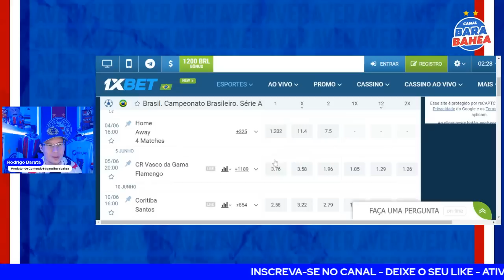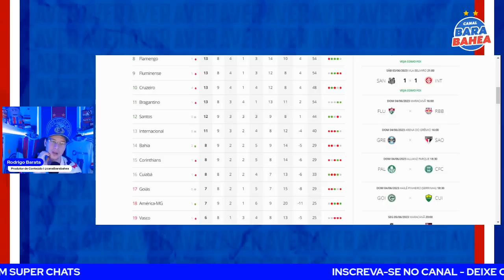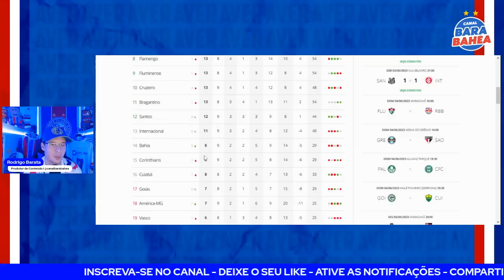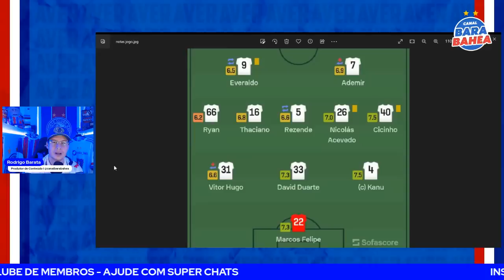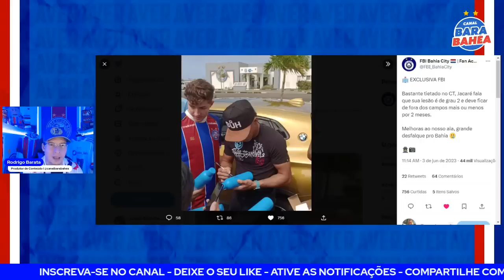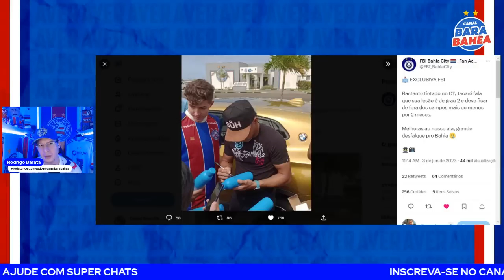🚨SPORTV! BAHIA: PC DISSE TUDO! ✅ THACIANO DEU A REAL! 🤦🏽‍♂️DESFALQUE! 🚑 LESÃO DE JACARÉ!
💰 Faça Grana com a 1XBET Use meu cupom: BAHEA e Ganhe até R$ 1.200 BÔNUS! Baixe o App